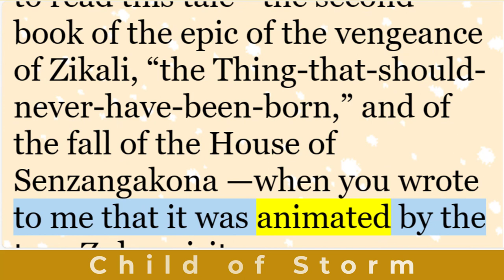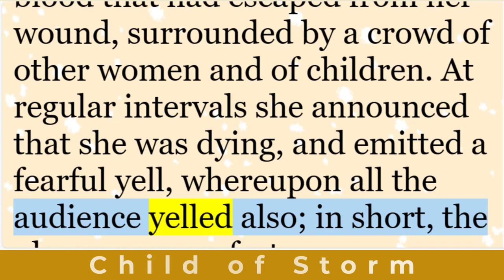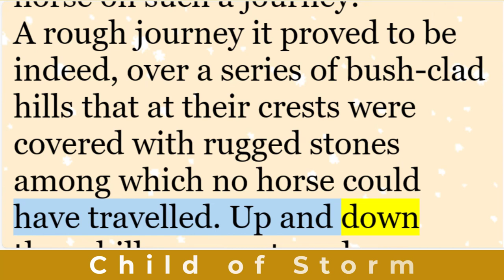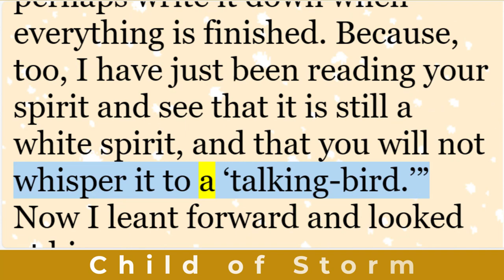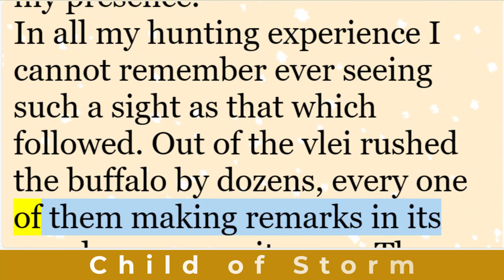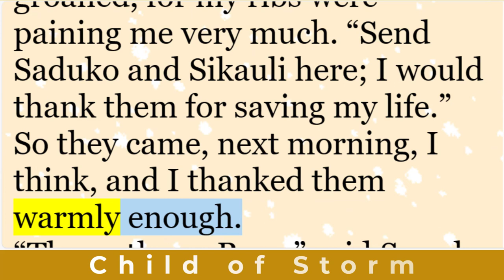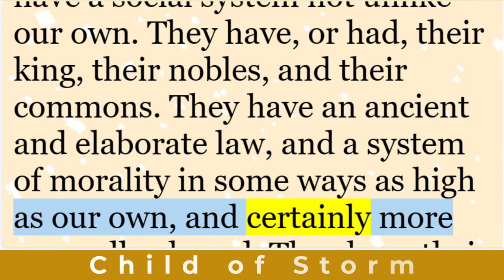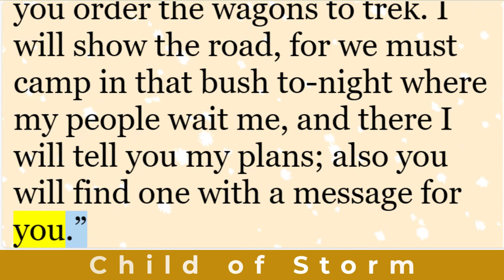Improve English Through Stories | “Child of Storm” by H. Rider Haggard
Contents:

Dedication

Author’s Note

I. Allan Quatermain Hears Of Mameena

II. The Moonshine Of Zikali

III. The Buffalo With The Cleft Horn

IV. Mameena

V. Two Bucks And The Doe

VI. The Ambush

VII. Saduko Brings The Marriage Gift

VIII. The King’s Daughter

IX. Allan Returns To Zululand

X. The Smelling-Out

XI. The Sin Of Umbelazi

XII. Panda’s Prayer

XIII. Umbelazi The Fallen

XIV. Umbezi And The Blood Royal

XV. Mameena Claims The Kiss

XVI. Mameena—Mameena—Mameena!

“Child of Storm” by H. Rider Haggard, published in 1913, is a captivating novel that immerses readers in the wild and tumultuous landscape of Zululand during the mid-nineteenth century. Let’s delve into the heart of this adventure.

Plot Summary:
The story revolves around the intrepid explorer Allan Quatermain, a beloved character in Haggard’s literary universe. Set between 1854 and 1856, the novel transports us to the heart of Africa, where Quatermain embarks on a thrilling hunting expedition in the untamed wilderness of Zululand.

However, the plot takes an unexpected turn when Quatermain becomes entangled with Mameena, a beautiful African girl. Mameena’s allure is irresistible, but her presence sparks great turmoil within the Zulu kingdom. As Quatermain grapples with his feelings for her, he unwittingly becomes a pawn in a larger political struggle.

Themes and Characters:
Love and Conflict: The passionate affair between Quatermain and Mameena serves as a backdrop for the broader conflict unfolding in Zululand. Their love defies societal norms and cultural boundaries, adding depth to the narrative.
Zulu Culture and Politics: Haggard masterfully weaves in elements of Zulu culture, tribal dynamics, and the power struggles among Zulu princes. Real-life historical figures like Cetshwayo and John Robert Dunn make appearances, grounding the story in reality.
The Enigmatic Dwarf Zikali: The novel is part of a trilogy, and Zikali, the mystical dwarf, features prominently. His cryptic prophecies and mysterious influence add an air of mysticism to the tale.
Historical Context:
The events in Child of Storm unfold against the backdrop of the Zulu civil war. Two rival princes, Umbelazi and Cetshwayo, vie for the throne of Zululand. The tension escalates, leading to the climactic Battle of Ndondakusuka (referred to as the “Battle of the Tugela” in the novel) in 1856.

Legacy and Impact:
Child of Storm is part of the larger Allan Quatermain/Ayesha series. It bridges the gap between the first book, Marie, and the third, Finished.
Haggard’s vivid descriptions of the African landscape, the clash of cultures, and the complexities of love and loyalty continue to resonate with readers.
In this enthralling tale, Haggard invites us to explore the untamed wilderness, where love and destiny collide amidst the thunderstorms of history. Child of Storm remains a testament to the enduring allure of adventure and the human spirit.

Child of Storm, H. Rider Haggard, adventures, Tarzan series, Improve English Through Stories, Improve English Listening, Improve English Listening Skills, english story, english stories